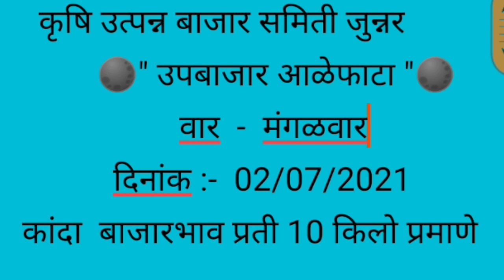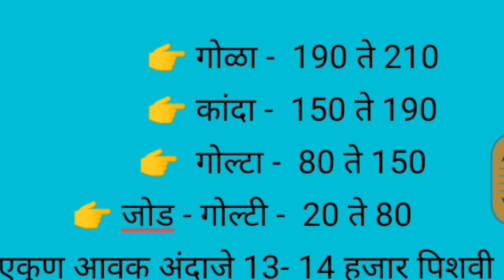Live कांदा बाजार भाव आळेफाटा पहा आता घर बसल्या दि, 02/07/2021